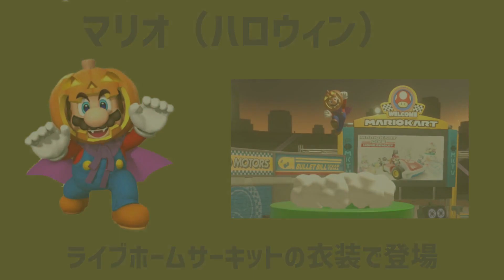【限定】マリオカートツアーだけで見れるオリジナルキャラまとめ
マリオカートツアー限定のオリジナル衣装のキャラクターを、登場したツアーといっしょに紹介して行きます。
※ピーチ(バケーション)はマリオオデッセイに登場します。
⭐【アニマルツアー】を大予想！新コースは2つ！？GC DKマウンテンが来る！トレーラー分析【マリオカートツアー】新ツアー検証

🏡ピックアップショップには何が並ぶのか検証してみた【マリオカートツアー】
・第3弾グライダー完結編はこちら『これを見ればわかる！3つの法則教えます！』↓↓

🍀さすが任天堂！再現度がすごい！
【歴代都市コース】実物比較 11種類全部まとめて比べてみた【マリオカートツアー】

🔍【マリオカート8DX】DLC第3弾 追加コース 比較しながら一足先に走ってみた

◇◆ゲーム好きのファミリーが、ゲームを楽しめる情報を発信しているチャンネル◆◇
検証・比較・攻略・小ネタ、たまに実況もしています🎵
参加型のライブも行っているので、ユアトアファミリーと一緒にゲームを楽しみましょう✨

⭐【ヨッシーツアー】奇跡が起きた！？大好きなヨッシー2つ引けるか！？【ヨッシードカン①】ユアママ 10連

⭐【アムステルダムツアー】ロゼッタ推しのパパ 新ロゼッタ引けるか…！？

🚩マリオカートツアーおすすめ動画🚩

⭐マルチプレイ 勝つために知っておきたいカスタム選び